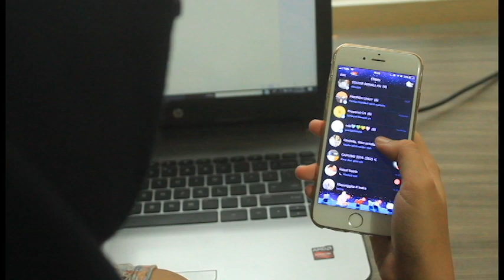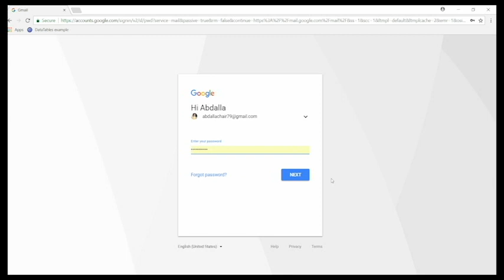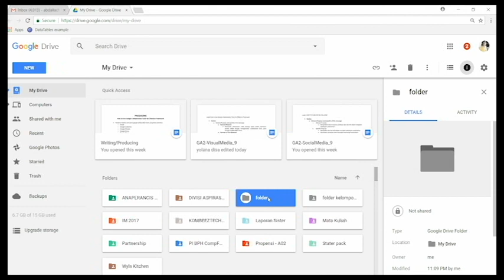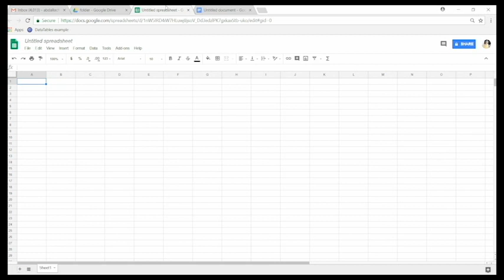How to Use Google Collaboration Tools for Effective Teamwork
Video ini menjelaskan bagaimana memanfaatkan Google Collaboration Tools untuk bekerjasama dalam kelompok

Kombistek B09:
Abdalla Chair
Agnes Maria Melisa
Disa Ainun Yolanna
Faisal Satrio Priatmadji
Mayanggita Rachmaryza Indra
Savira Nurul Ahila